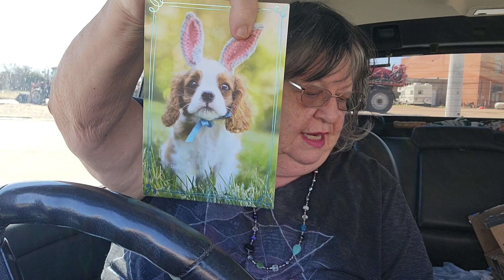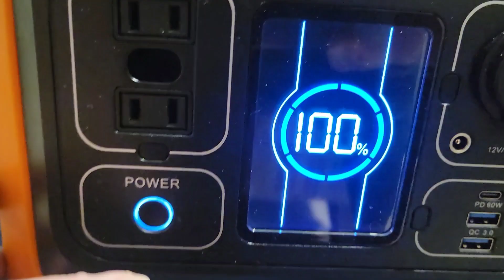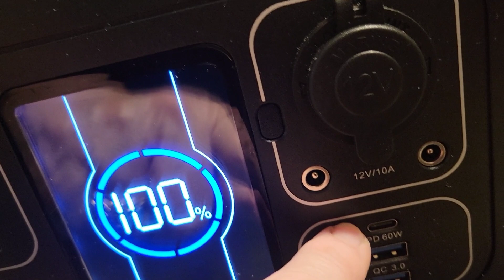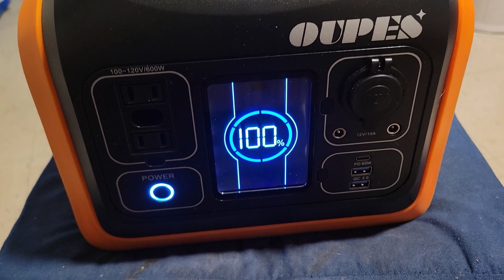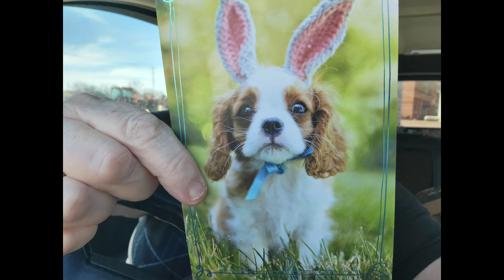life on Social Security, finally getting a video out!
To send me snail mail love
RV Debs